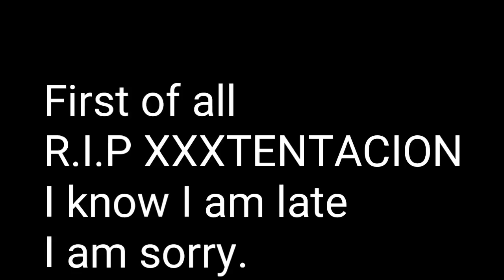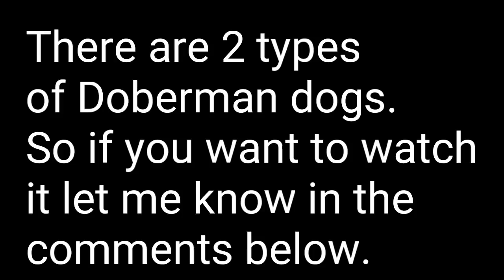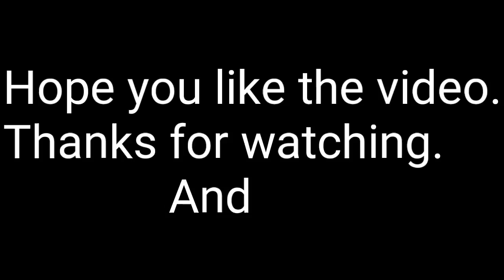Doberman Pincher 101.Some Doberman facts for you Doberman fans./DogzPlanet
Photo:
Pixabay.com